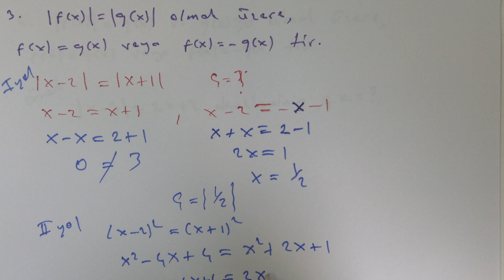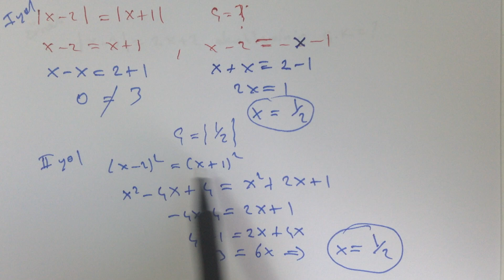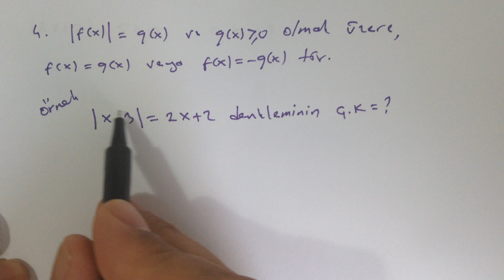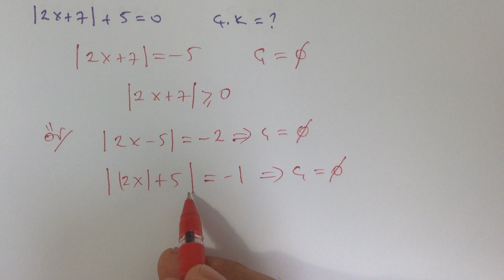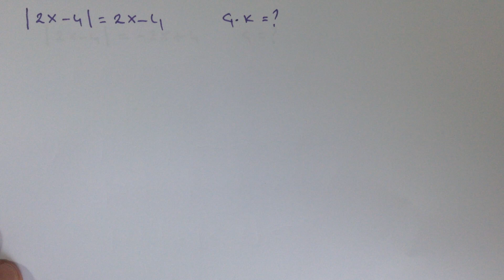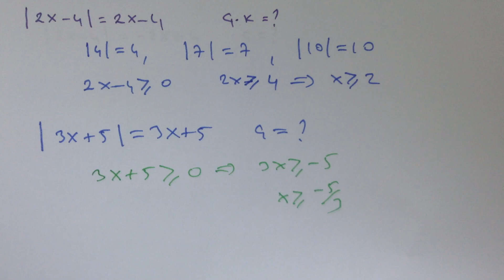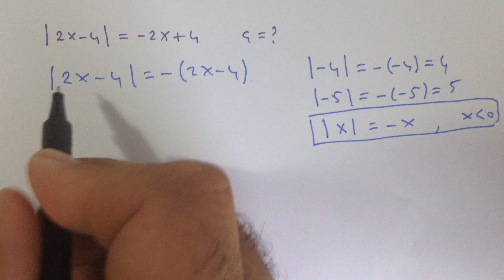Mutlak değer - 6 - Mutlak değer denklemler - DGS - TYT - ALES - KPSS Matematik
BU KONUDA NELER VAR?
1. MUTLAK DEĞER NEDİR?
2. MUTLAK DEĞERİN ÖZELLİKLERİ
3. MUTLAK DEĞERLİ DENKLEMLER
4. MUTLAK DEĞERLİ EŞİTSİZLİKLER
MUTLAK DEĞER NEDİR?
Bir gerçek sayının sayı doğrusundaki yerinin başlangıç noktasına (sıfıra) olan uzaklığına o sayının mutlak değeri denir. x gerçek sayısının mutlak değeri |x| şeklinde gösterilir.
MUTLAK DEĞERLİ EŞİTSİZLİKLER NASIL ÇÖZÜLÜR?
Mutlak Değer Konu Anlatımı – Örnek Soru Çözümü
Mutlak Değer, kısaca uzaklık ile ilgili bir kavram.
Mutlak Değer içeren cebirsel ifadeler nasıl çözülmeli?
Mutlak Değer Örnek Soru Çözümü
mutlak değer
Mutlak Değer - 1 (Mutlak Değer Tanımı ve Özellikleri